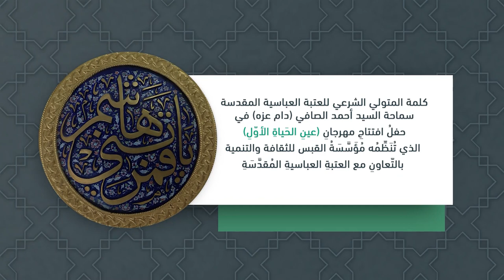كلمة المتولي الشرعي سماحة السيد أحمد الصافي (دام عزه) في حفل افتتاح مهرجان عين الحياة الأول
كلمةُ المُتولِّي الشرعيِّ للعتبةِ العباسيةِ المُقدّسَةِ سماحةِ السيّدِ أحمدَ الصّافي (دامَ عِزُّهُ) في حفلِ افتتاحِ مهرجانِ عينِ الحياةِ الأوّلِ

1- فيسبوك..
2- تويتر..
3- التليجرام..
4- الانستكرام..